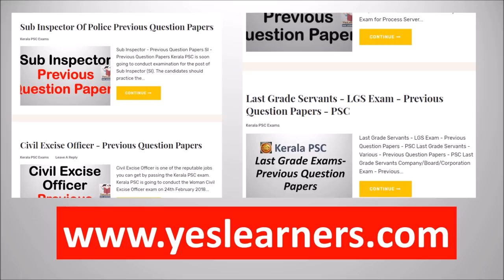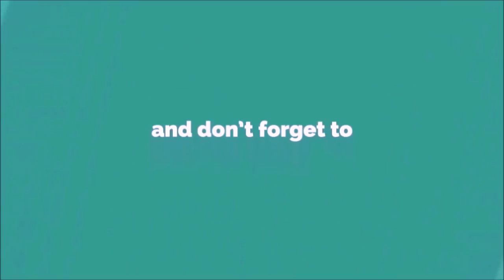Kerala PSC | GK | Previous Questions || PSC Bulletin | Qn 3001-3500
PSC Bulletin Silver Jubilee Special Issue - Download(pdf)